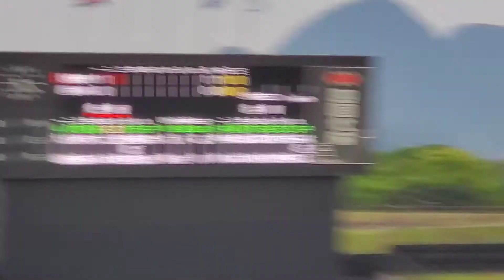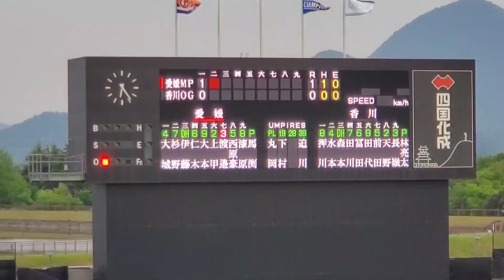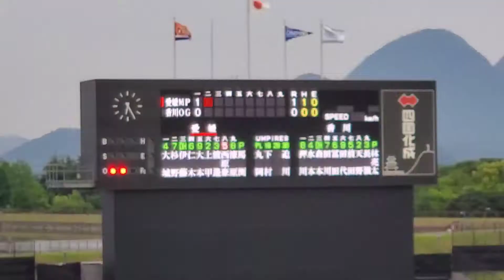20220515 愛媛マンダリンパイレーツ【2回表】応援･攻撃風景 バッティング打撃 ｽﾋﾟｰｶｰ応援歌あり@ﾚｸｻﾞﾑﾎﾞｰﾙﾊﾟｰｸ丸亀［四国ｱｲﾗﾝﾄﾞﾘｰｸﾞplus］丸亀市民球場